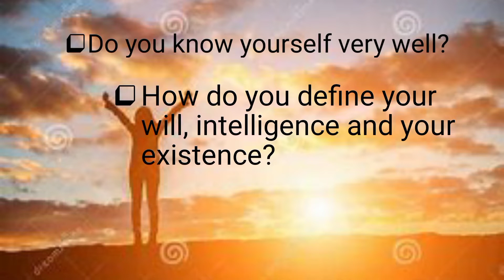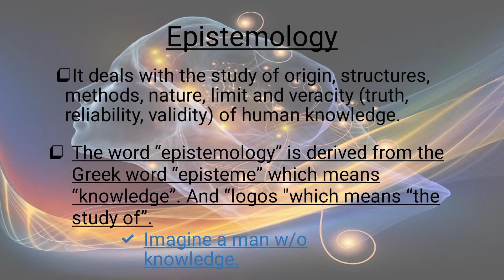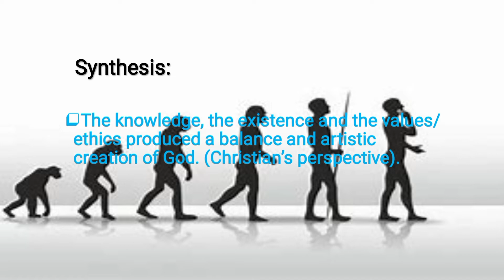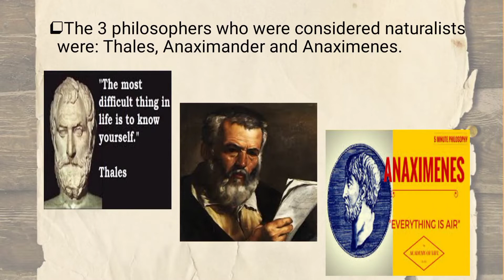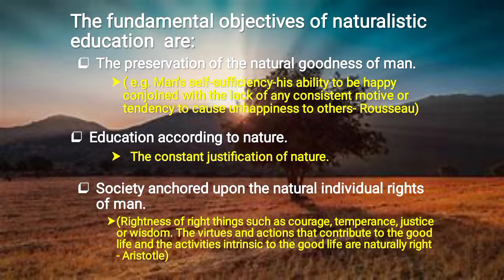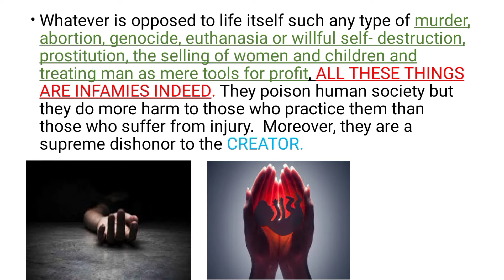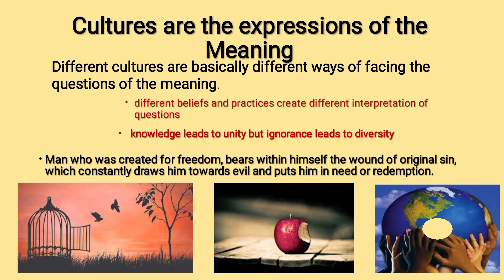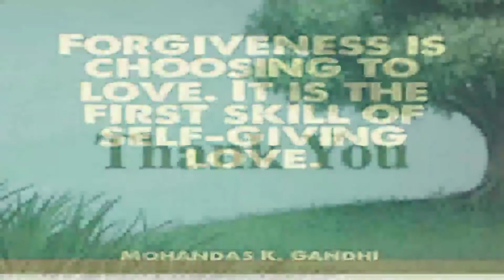Scope of Philosophical Foundation|| Yam Heam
Please support my loyal supporter members

Please support my Avid Supporters

Love lots,

Yam Heam

Thank you for your support. We strive to find the best and most enjoyable music for you guys! We hope to make your days more beautiful with the music we share! Peace, Love, and Music.